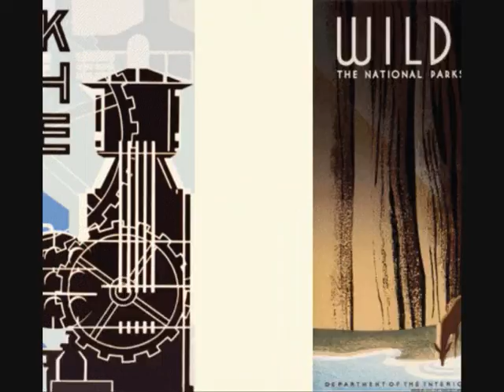GUITAR FOR GODS SAKE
Some video finish by Youtube.
The questuion for youtube...Am i legaly in a position were add+income are okidoki?

(The depths manifesting emptyness...i dont know but that  comes to mind - the point with a window is
that its empty -like god- comes to me  from this tune.)

Its my music...

The video material originally isnt mine

but

ive reshaped it and also used the Youtube tools to further create change in the visual material.

This tune are not among my   good numbers, but it illustrates -with this video- my problem to know if

IM the creator as a visual creator OR NOT?

All tools configurated by me has changed the possible original/s-perhaps many ppls work-totaly...

T o t a l y...!!

The questuion for youtube...Am i legaly in a position were add+income are okidoki so to speak,

or not?

Here you have it open...!

who owns these video visuals...?

...perhaps 5 or 6 or any number creators have - in any time space past - created the base,

They may or may not,

have part of these visuals.

Youtube seem to accept clips from television with adds on a private account.

Those guys just  cuts it out from any source and post it.. dont create shit..

But am i breaking any rule with this clip!?

I look forware to here some ideas about this!  =D